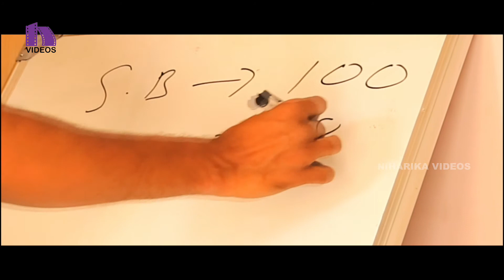Pavan Reddy 2000 Crore Black Money Full Movie Part 2/9- Anjali Rao,Pavan Reddy - Niharika Videos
Watch Pavan Reddy 2000 Crore Black Money Telugu Full Movie Part 2/9.

Starring Pavan Reddy, Anjali Rao Among Others
Director Pavan Reddy
Producer Pavan Reddy
Music Director Ramesh Mukkera